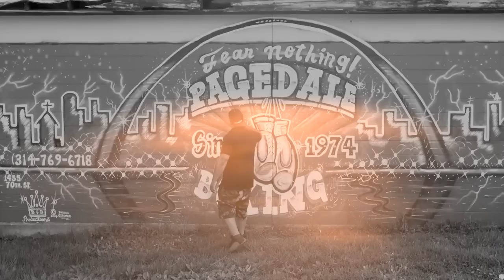Dutch Jackon & Prince EA "Do You Remember?"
St . Louis Director/Rapper Dutch Jackson colabs with Hip hop sensation Prince Ea for a tribute to old school hip hop.  This smooth joint is entitled "Do You Remember? "